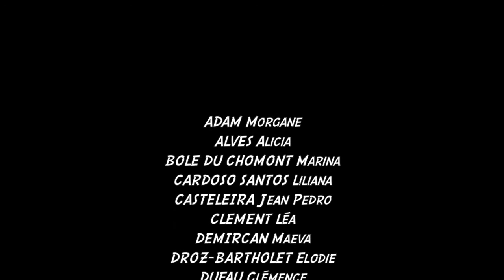La BAD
Les élèves en seconde ASSP ont réalisé un film humoristique sur les gestes professionnels dangereux.
Elles participent au concours proposé par l'INRS.